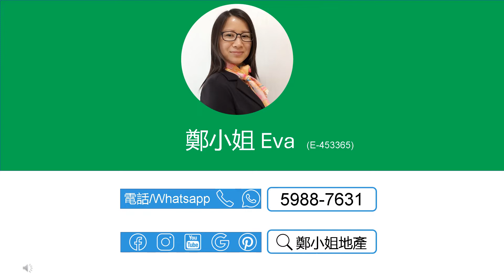[租]名城3房低層，屋苑設有豪華會所，食肆超市街市齊全，東鐵、屯馬和沙中三線交匯 【鄭小姐地產】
[租]名城3房低層，屋苑設有豪華會所，食肆超市街市齊全，東鐵、屯馬和沙中三線交匯

🔸樓盤：名城1期低層
🔸租金：$27,000
🔸實用：785呎
🔸建築：1030呎
🔸間隔：3房
🔸屋苑設施：會所，泳池，兒童設施，運動設施，娛樂設施，餐飲設施，美容/保健，休閒區
🔸交通：東鐵、屯馬和沙中線交匯，直達金鐘和深圳
🔸配套：屋苑周圍環境齊全，擁有豪華會所、商場、食肆、超市和街市等多種生活設施，為您打造現代化的城市
🔸網上商城 , 上面有大量名城及大圍荀盤，每日更新

聯繫我們，查詢和預約睇盤：
⭕地鋪：香港沙田置富第一城樂薈85-86地鋪
🥇香港地产代理监管局牌照: E-453365
📘公司牌照: C-000982

English
[Rent]FESTIVAL CITY(名城), 3Rooms, Lower floor,Deluxe clubhouses,Intersection of East Rail, Tuen Ma & SCL lines

🔸Estate: Festival City, Tai Wai
🔸Rental：$27K/mth
🔸Size (Net)：785Sq.ft
🔸Size (Gross.)：1030Sq.ft
🔸Layout：3 Rms
🔸Trans.: Next to Taiwai MTR Station & public trans. terminal
🔸Amenities：Malls, supermkts, butcher, 7/11, cafes & bars
🔸Lifestyle: Perfect for outdoor activities
🔸Online Store for more listings in Festival City and Tai Wai, updated daily

🥇EAA#: E-453365
📘Company EAA#: C-000982

🔹 Landlord Representative
🔹 Relocation Service